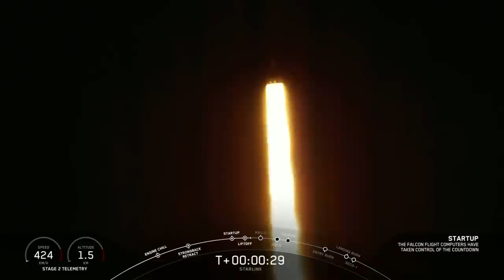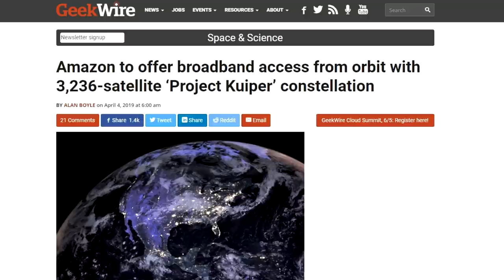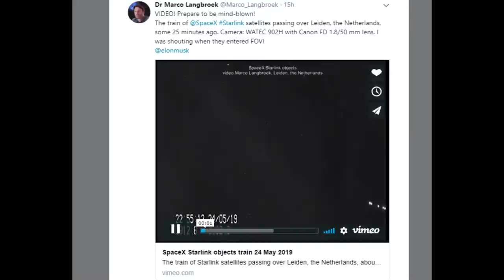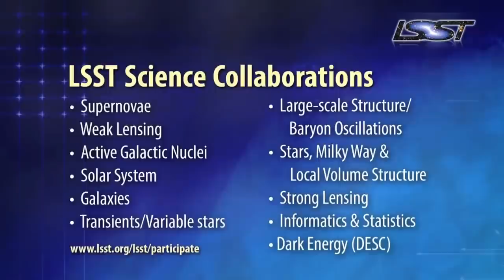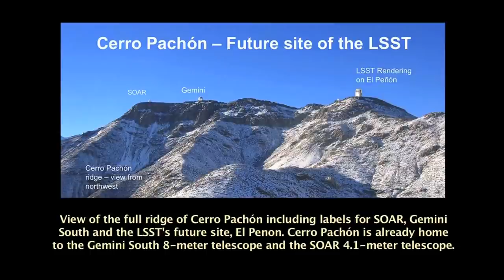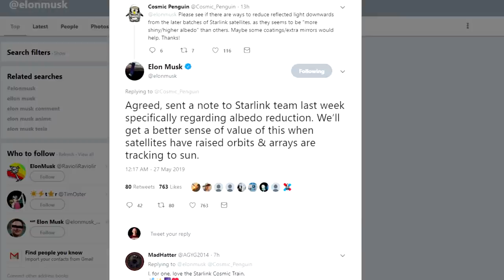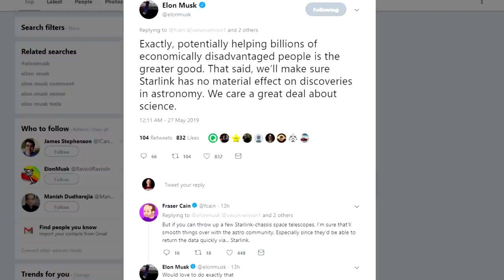Will Starlink & Other Satellite Networks Ruin The Night Sky For Astronomers?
There's a lot of concern right now about the future of Earth based astronomy with the prospect of thousands more satellites getting in the way of ground based telescopes.
What's the balance between science & culture vs worldwide network accessiblility?

Here's Trevor's guide on how to find the Starlink train while it's still close together.